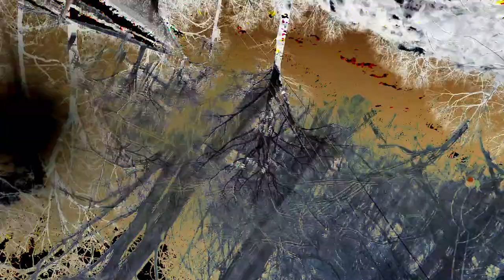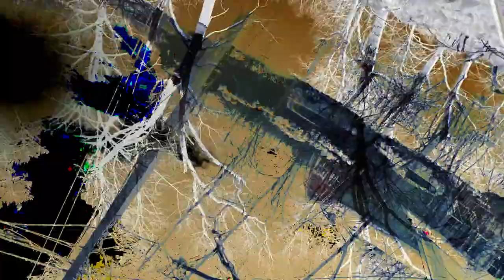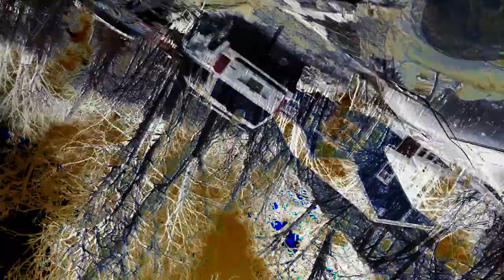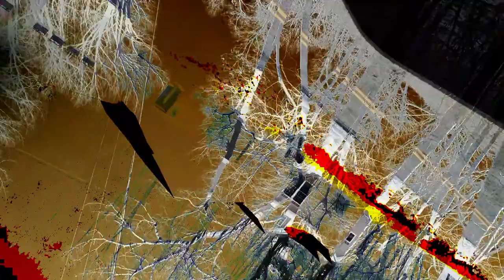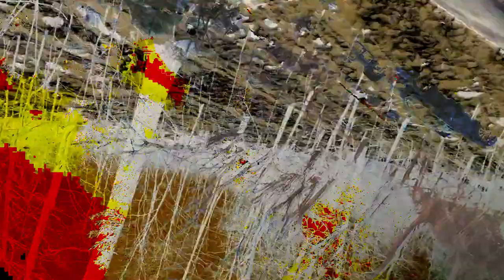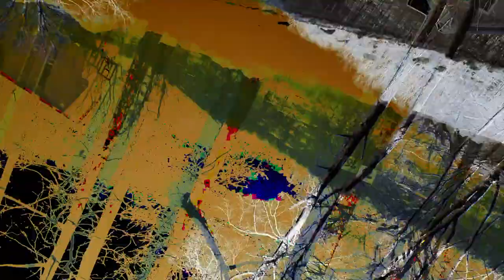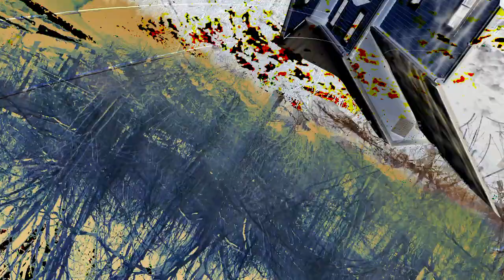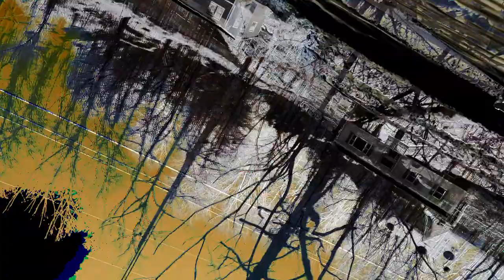[EPILEPSY WARNING] Movie 24 02 27 05h31m04s